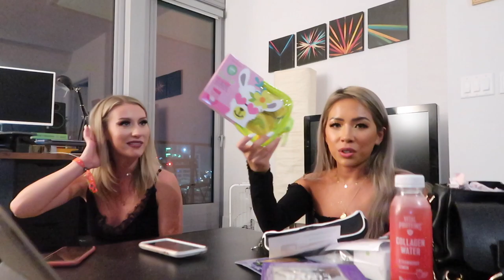SO MUCH FREE STUFF | BEAUTCON LA 2019 VLOG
I took a girls trip to LA with Jenna to go to BeautyCon! It was so much fun - watch to see our Beautycon experience!!